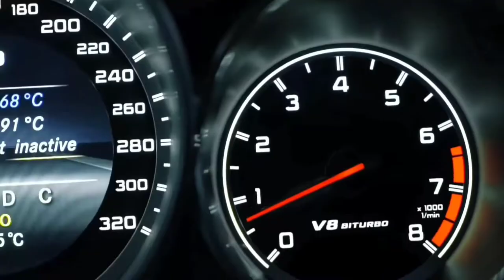akira beatz - Boost